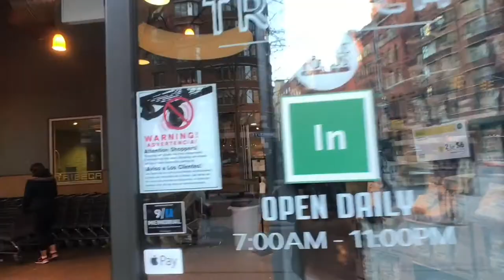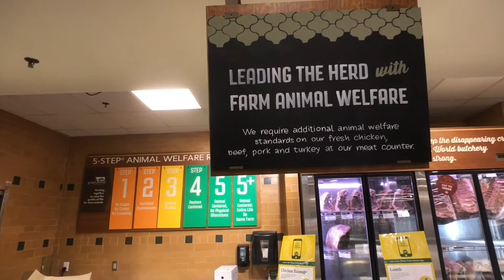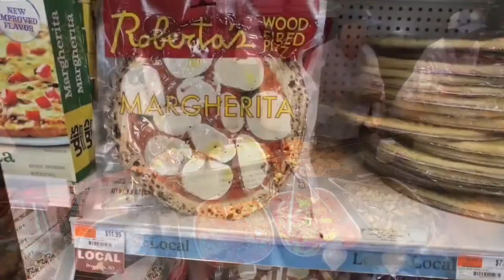Whole Foods Market TriBeCa 270 Greenwich Street New York by HourPhilippines.com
Whole Foods Market TriBeCa 270 Greenwich Street New York.  Whole Foods Market is an American supermarket chain that exclusively promotes natural and organic food products without artificial preservatives, colors, flavors, sweeteners, and hydrogenated fats.   It is the United States first certified organic grocer which follows the National Organic Program standards, ensuring organic integrity of the heterogeneous products from the time they reach stores until they are placed in a shopping cart.  It was initially opened on September 20, 1980, in Austin, Texas by John Mackey and partners and currently has over 400 supermarkets in the United States, United Kingdom and Canada.  Join us for a tour of this amazing supermarket which spans an entire city block.  Whole Foods Market in TriBeCa is the largest branch of this supermarket in Manhattan.

270 Greenwich St, New York, NY 10007, USA